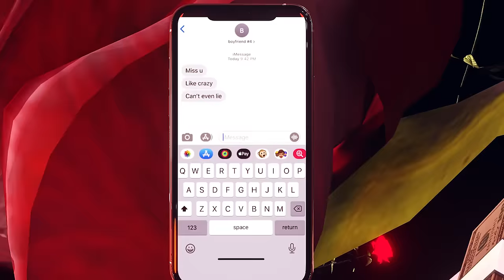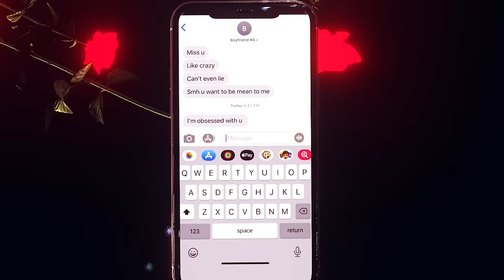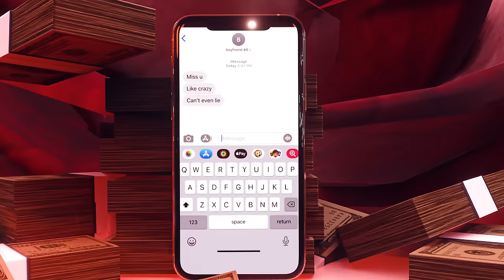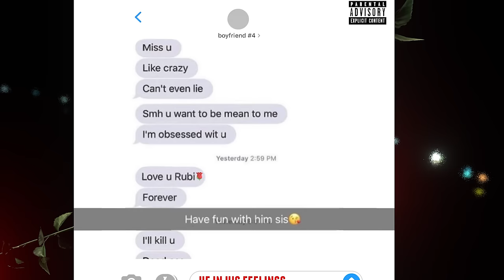Rubi Rose - "He In His Feelings" (Official Audio)